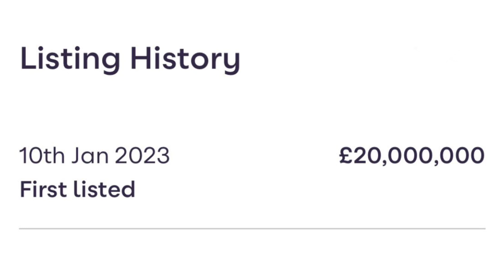£20,000,000 Cotswolds Manor House Pool Cinema | England Real Estate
9 bed detached house

£20,000,000

Edgeworth, Gloucestershire GL6

9 bedrooms
6 bathrooms
6 reception rooms

56.73 acres
Outbuildings
Period
Detached
Garden
Rural
Indoor Swimming Pool
Terrace
Private Parking
Cinema Room
Woodland
Standalone secondary accommodation
Staff accommodation secondary
accommodation

Approximate Floor Area =
1805 sq m / 19,494 sq ft
Outbuildings = 391.4 sq m / 4213 sq ft
Total = 2196.4 sq m / 23,642 sq ft
(Including Pool / Green House)

Freehold

3.0
(• Heaven
LiQWYD(..